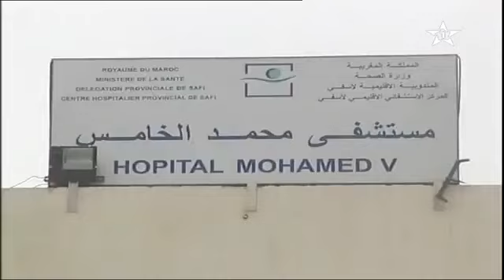WydadPlus.com Funérailles des 4 supporters wydadis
Wydad , 4 supporters wydadis meurent dans un accident de la route
تشييع جثمان الشبان الأربعة من أنصار الوداد بالصويرة في أجواء مهيبة
تقرير القناة الاولى عن مراسيم تشيع جنازة شهداء وداد الامة